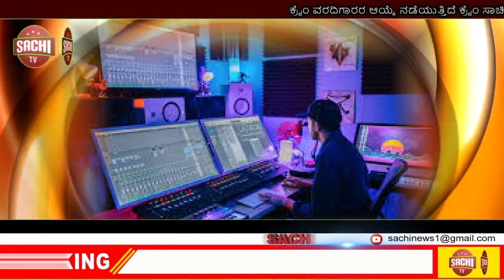ಕಿತ್ತೂರಿನಲ್ಲಿ ಬೃಹತ್ ಪ್ರತಿಭಟನೆಯ ಮೂಲಕ ಕೇಂದ್ರ ಸರ್ಕಾರದ ವಿರುದ್ಧ ಆಕ್ರೋಶ ವ್ಯಕ್ತಪಡಿಸಿದ ರೈತರು | sachi tv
ವರದಿ

ಕಿತ್ತೂರಿನಲ್ಲಿ ರೈತ ಕ್ರಾಂತಿ ಕಹಳೆ ಮೊಳಗಿಸಿದ ನೇಗಿಲಯೋಗಿ ರೈತ ಸಂಘಟನೆ

 ಬೃಹತ್ ಪ್ರತಿಭಟನೆಯ ಮೂಲಕ ಕೇಂದ್ರ ಸರ್ಕಾರದ ವಿರುದ್ಧ ಆಕ್ರೋಶ ವ್ಯಕ್ತಪಡಿಸಿದ  ರೈತರು

ಸ್ಥಳ: ಕಿತ್ತೂರು
ವರದಿಗಾರ: ಬಸವರಾಜು

ಹೌದು ಕೇಂದ್ರ ಸರ್ಕಾರದ ರೈತ ವಿರೋಧಿ ಮಸೂದೆಗಳಾದ  ಭೂ ಸುಧಾರಣೆ ಕಾಯ್ದೆ, apmc ತಿದ್ದುಪಡಿ ಕಾಯ್ದೆ. ವಿದ್ಯುತ್ ಖಾಸಗಿಕರಣ, ಕಾರ್ಮಿಕ ವಿರೋಧಿ ನಿಯಮಗಳನ್ನು ವಿರೋಧಿಸಿ ನೇಗಿಲಯೋಗಿ ರೈತ ಸಂಘಟನೆ ವತಿಯಿಂದ ರಾಜ್ಯ ಅದ್ಯಕ್ಶರಾದ ಧರ್ಮರಾಜು ಹಾಗೂ ಜಿಲ್ಲಾಧ್ಯಕ್ಷ ರವಿ ಪಾಟೀಲ್, ರಾಜ್ಯ , ಜಿಲ್ಲಾ, ತಾಲ್ಲೂಕು  ಪದಾಧಿಕಾರಿಗಳ ನೇತೃತ್ವದಲ್ಲಿ,  ಎಲ್ಲಾ ಗ್ರಾಮಗಳ ಸಮ್ಮುಖದಲ್ಲಿ ಇಂದು ಕಿತ್ತೂರು ತಾಲ್ಲೂಕಿನ ಡೊಂಬರಕೊಪ್ಪ ದಿಂದ ಚನ್ನಮ್ಮ ವೃತ್ತದವರೆಗೆ ಪಾದ ಯಾತ್ರೆ ನಡೆಸಿ ಬೃಹತ್ ಪ್ರತಿಭಟನೆ ನಡೆಸಿ  ಸರ್ಕಾರದ ನಿಯಮಗಳ  ವಿರುದ್ಧ ಆಕ್ರೋಶ ವ್ಯಕ್ತಪಡಿಸಿದರು.  ಈ ಸಂದರ್ಭದಲ್ಲಿ ಸ್ಥಳಕ್ಕೆ ಆಗಮಿಸಿದ ಕಿತ್ತೂರು ತಹಶೀಲ್ದಾರ್ ರವರಿಗೆ ಮನವಿಯನ್ನು ಸಲ್ಲಿಸುವುದರ ಜೊತೆಗೆ ಸ್ಥಳೀಯ ಸಮಸ್ಯೆಗಳ ಪರಿಹಾರಕ್ಕಾಗಿ ರೈತರು ತಮ್ಮ ಪ್ರಶ್ನೆಗಳನ್ನು ಸುರಿಮಳೆ ಗೈದರು. ಈ ಸಂದರ್ಭದಲ್ಲಿ ಪದಾಧಿಕಾರಿಗಳು ಆದ ಆನಂದ್ ಬೇವಿನ, ಸುಭಾಷ್ ಪೂಜೆರಾ, ಹುಮಾಯೂನ್ ಹುಣಸಿಕಟ್ಟಿ, ಹಾಗೂ ಸುತ್ತಮುತ್ತಲಿನ ಗ್ರಾಮಗಳ ರೈತರು ಉಪಸ್ಥಿತರಿದ್ದರು  .🙏🖋️ ವಂದನೆಗಳು. ಶ್ರೀ ಬಸವರಾಜು.